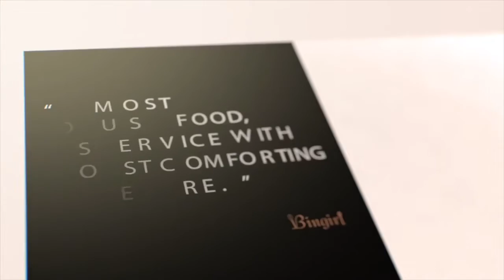Bingirl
Bingirl and other franchise available for Southeast / South East Asia. Top franchises from the US, Taiwan, Hong Kong, Thailand, Singapore, Korea, India, and Japan.